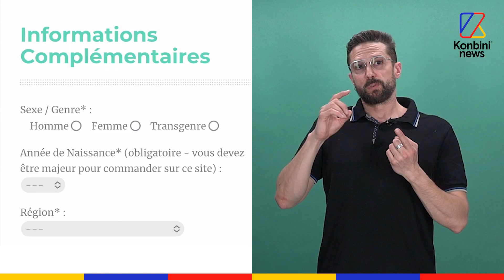GHB/GBL : ils ont créé un faux site de vente. Résultat : plus de 10700 tentatives de commandes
L’association PLAY SAFE qui milite pour la réduction des risques en milieu festif a monté un faux site de vente de GHB/GBL à des fins préventives. En trois ans, il y a eu plus de 10700 tentatives de commandes. Michel Mau, Président de l'association, souhaite alerter les GAFAM sur la modération de ces sites.